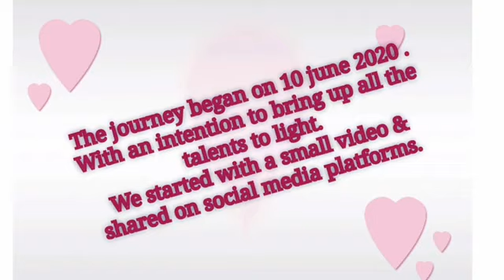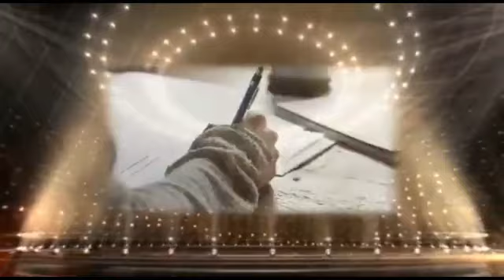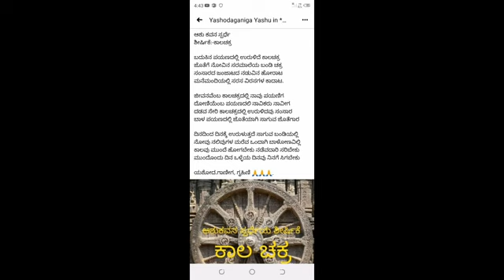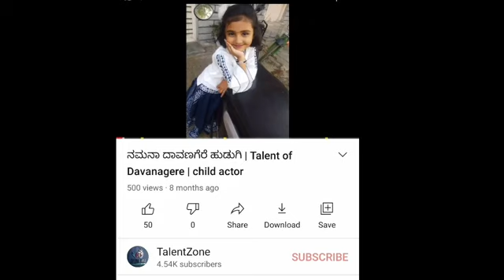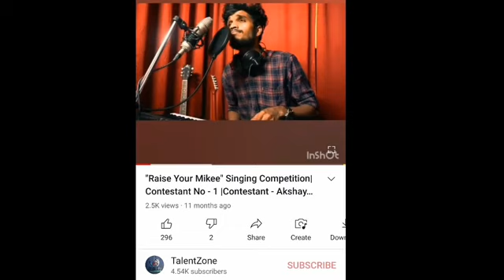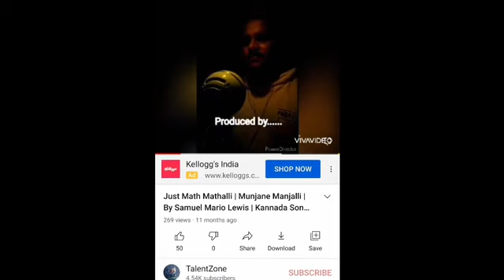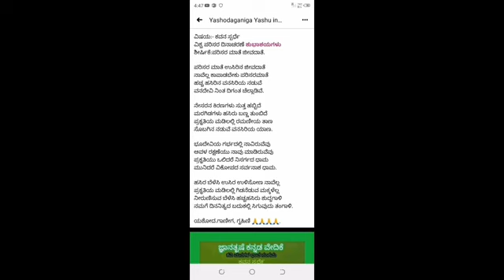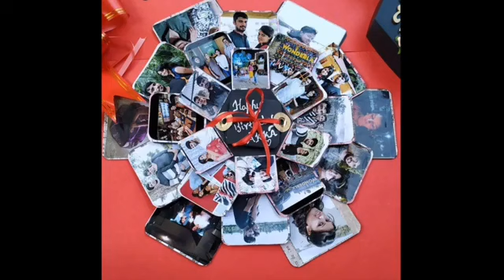TalentZone Kundapura | First Anniversary Celebration |Successfully Completed one year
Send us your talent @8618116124